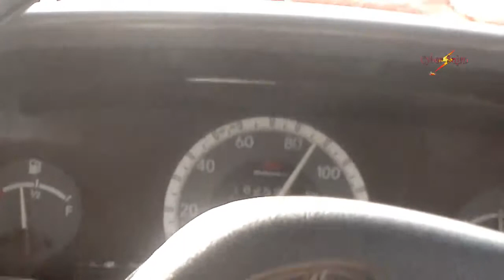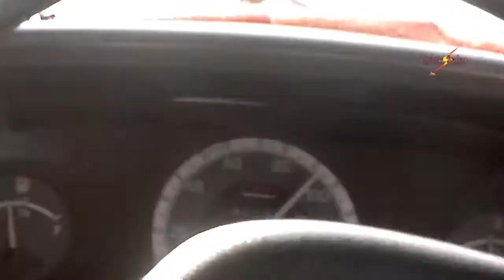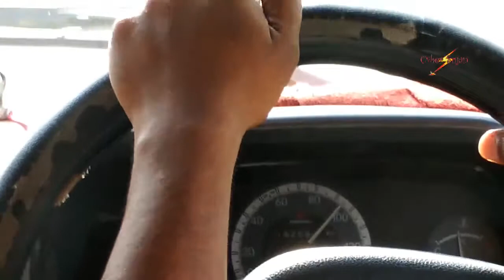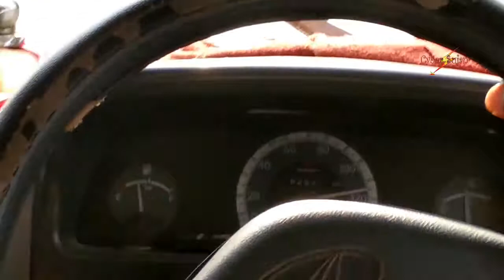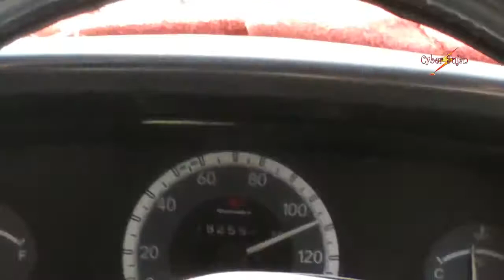Mahindra Bolero Top Speed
Tour to Durgapur DVC (Damodor Vallie Corporation) by Mahindra Bolero with top speed of 120kmph

Products we used all are linked below, please check once.

Primary Camera: Canon 77D  18-55mm lens

Osaka 52mm ND4 Neutral Density ND Filter for Canon/Nikon 18-55mm

Apple iPhone 6s (128GB) - Gold

Panasonic Handycam